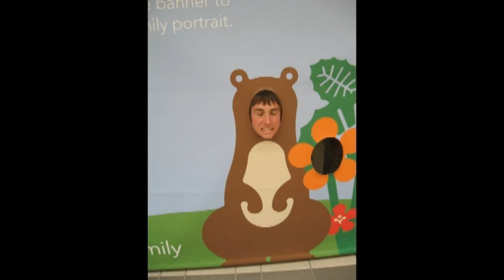AHS Boys 2012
LEAGUE 7-5   OVERALL 11-7   3RD PLACE EVERGREEN CONFERENCE, 4TH PLACE DISTRICT 4